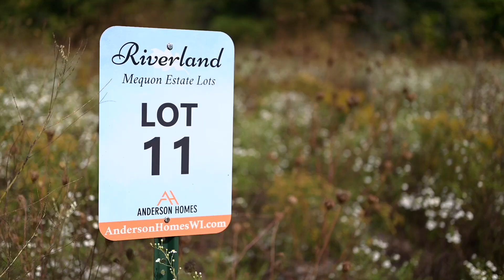Riverland Estates | Anderson Homes